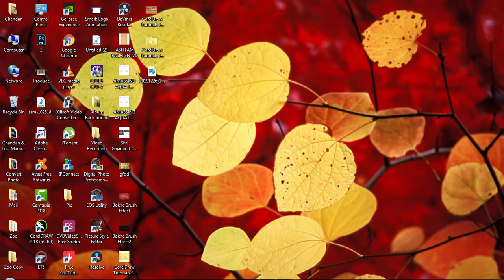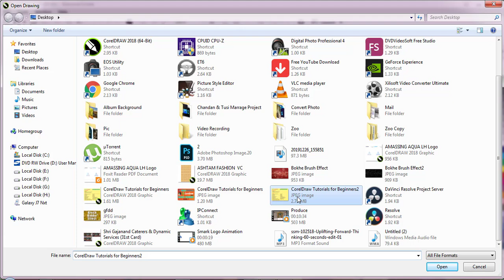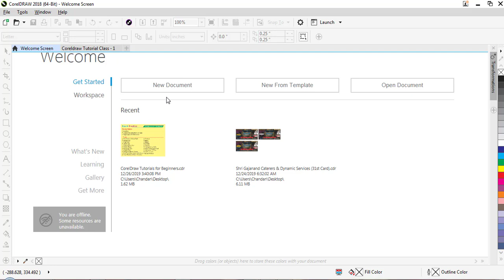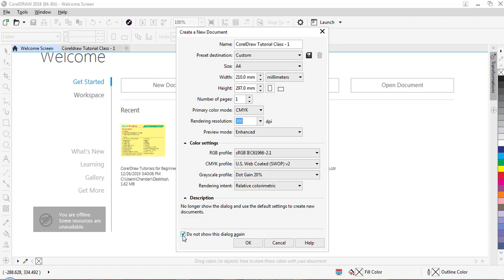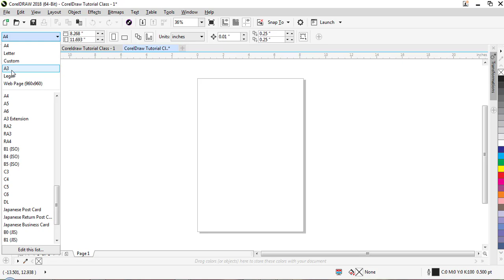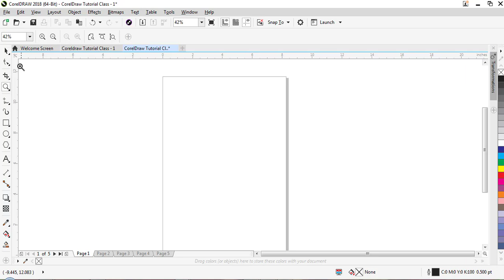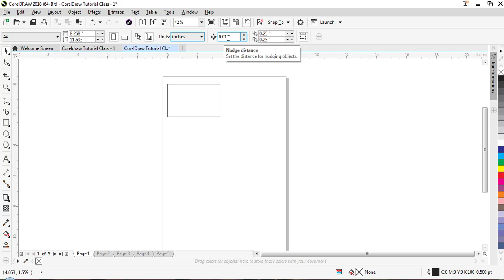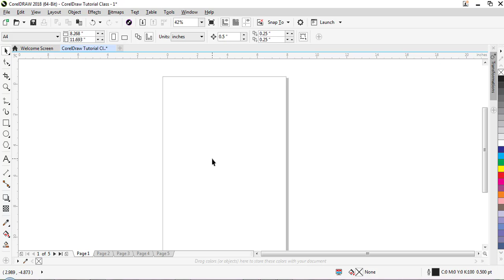CorelDraw Basic Tutorial in Bengali Lesson - 1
In this tutorial i will show Tips Tricks of Coreldraw Basic